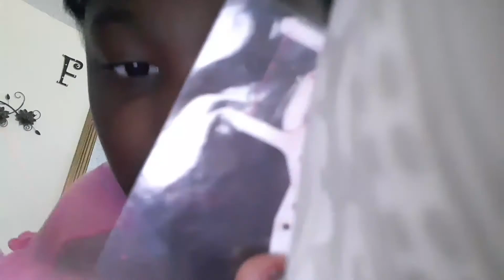Prank on my cousin and my sister